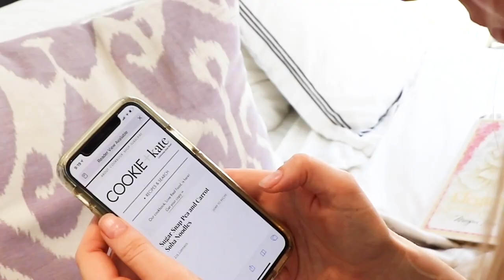7 Self Care Hacks To Look & Feel Fabulous || SugarMamma.TV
Recently, a health care professional asked me to make a video on self care hacks to unwind and relax. I want to say a big thank you to all health care workers - you are the backbone of our society!

We all have days where we feel flat, it's perfectly normal! I reveal 7 fool-proof ways to recharge your batteries, reduce anxiety and boost your mood!

👀 BLOG - for free workbook & budget

 C L O T H E S  +  M A K E U P + J E W E L L E R Y !

M Y  J E W E L L E R Y :

B R A C E L E T S - love pre-loved